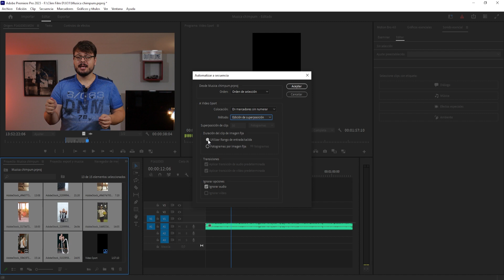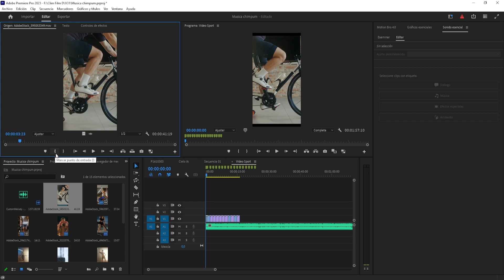Cómo editar VIDEOS al RITMO de la MÚSICA en premiere. SINCRONIZAR música y video de forma AUTOMÁTICA